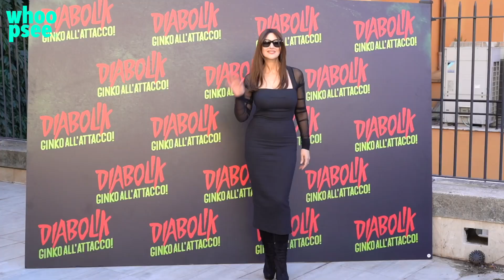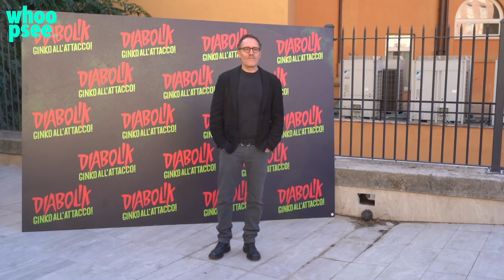“Diabolik – Ginko all’attacco”, il photocall con i registi e il cast della pellicola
Si chiama “Diabolik – Ginko all’attacco”, il nuovo adattamento cinematografico del celebre fumetto a cura dei Manetti Bros. Atteso nelle sale a partire dal 17 novembre, oggi è stata la volta del photocall di presentazione a cui hanno partecipato, oltre ai registi, i protagonisti della pellicola. A partire dal nuovo Diabolik, Giacomo Gianniotti che sostituisce Luca Marinelli presente nel primo capitolo, fino a Miriam Leone, confermata nei panni di Eva Kant, e Valerio Mastandrea, ovvero l’Ispettore Ginko. Ma c’è una luce diversa per il photocall del film e a portarla è nientemeno che Monica Bellucci, che vestirà i panni di Altea di Vallenberg. Una new entry senza dubbio gradita che non fa altro che aumentare l’attesa per l’esordio al cinema del nuovo Diabolik!